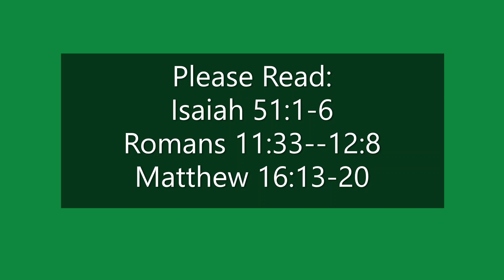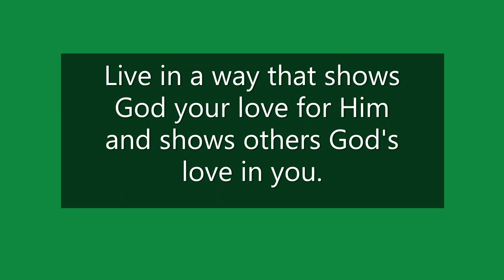Worship Video for August 27, 2023, for St. Luke and St. John Lutheran Churches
A meditation on God's Word regarding living for Him